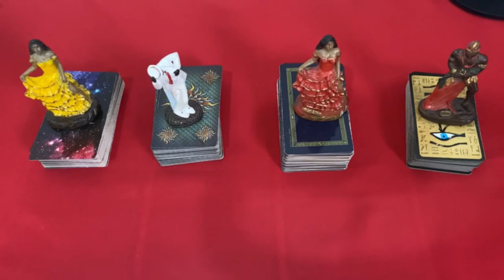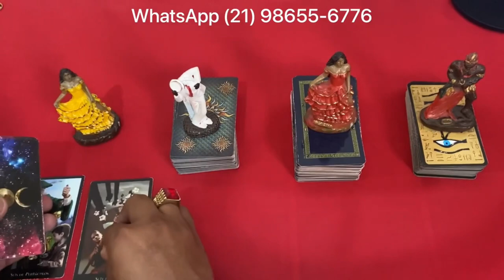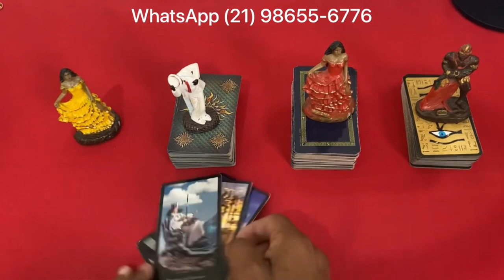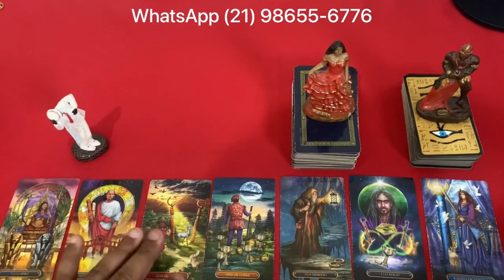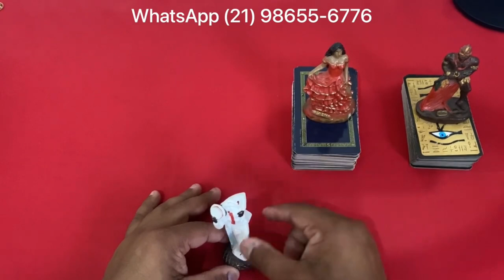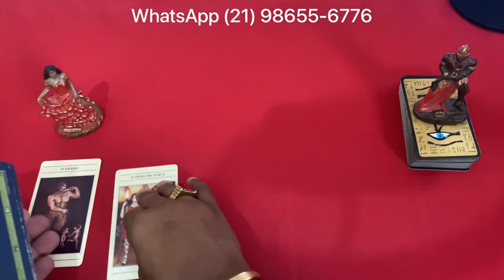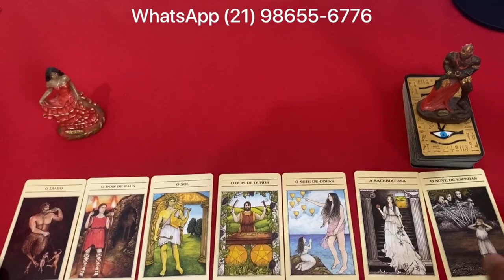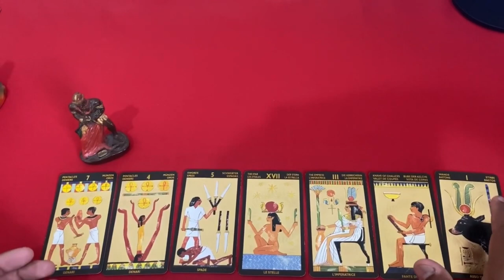Descubra Suas Respostas Com o Tarot Responde 🔮 | Previsões Diárias e Interativas